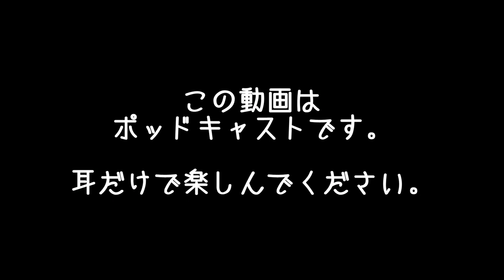本気で辞めたいと思う日のダークトーク | まこ姉の訳ありダイエットウォーク | 昼ビール放送局